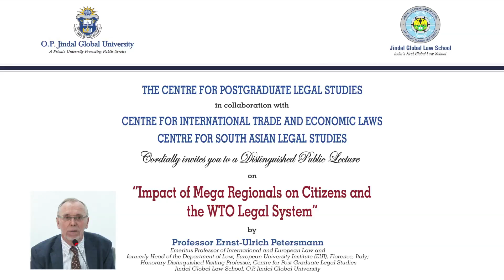Ernst Ulrich Petersmann, Emeritus Professor, European University Institute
Public Lecture on “Impact of Mega Regionals on Citizens and the WTO Legal System” and Seminar on Multilateralism in the Era of Mega Regionals: New Directions in Global Trading System by Professor Ernst-Ulrich Petersmann. (9 March 2016)